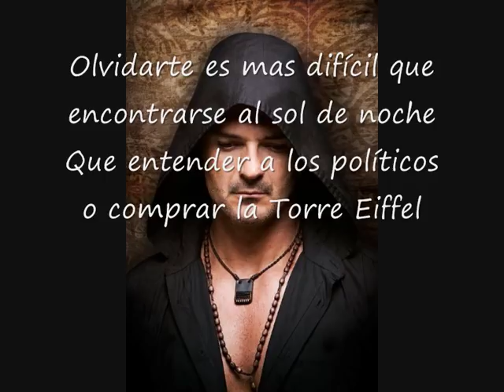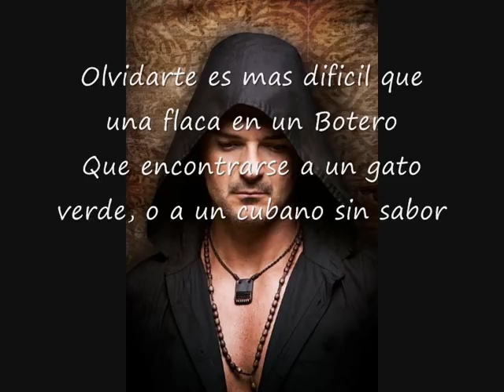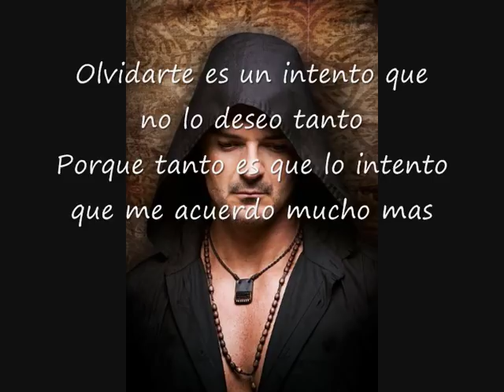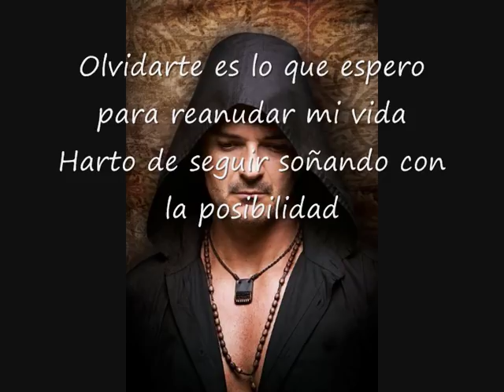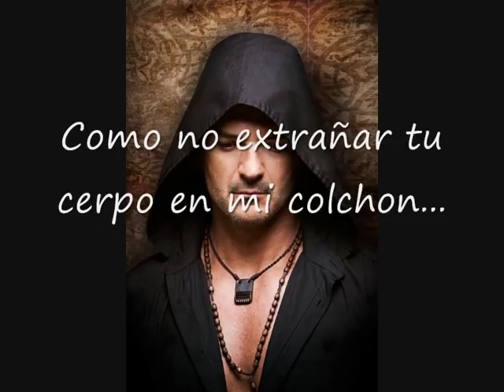Olvidarte - RICARDO ARJONA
Autor : Ricardo Arjona
versión piano y con letra

GRACIAS GENTE POR LAS VISITAS.. PARA TODOS AQUELLOS QUE PASAN POR UN MOMENTO ASÍ.. LO ÚNICO QUE PUEDO DECIRLES.. ¡SIEMPRE! HAY UNA LUZ AL FINAL DEL TÚNEL.. Y PARA GANARLE A ESTE DOLOR .. NO! TE ESCAPES, ENFRENTALO Y ENTENDÉ, QUE UNO NO PUEDE PONER SU FELICIDAD EN MANOS DE OTROS.. SINO EN SU PROPIO SER..